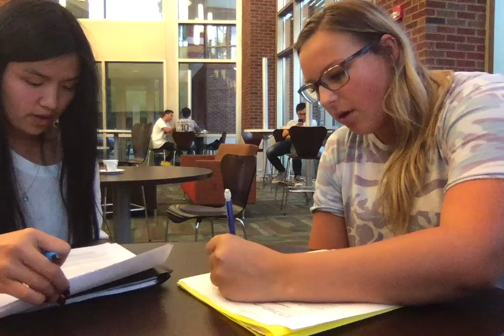Jane Tech Negotiation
Natalie and Meg